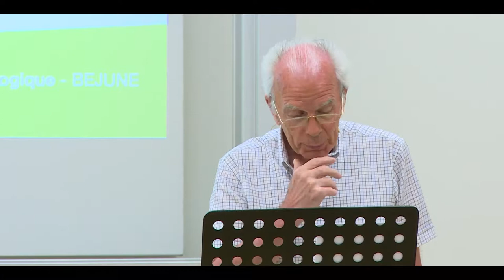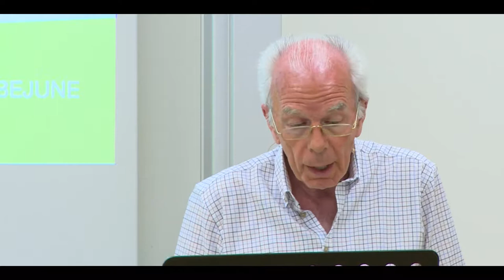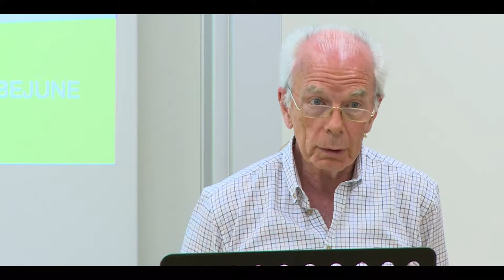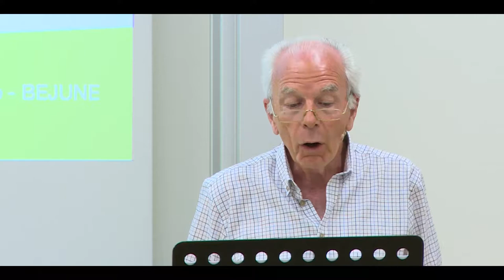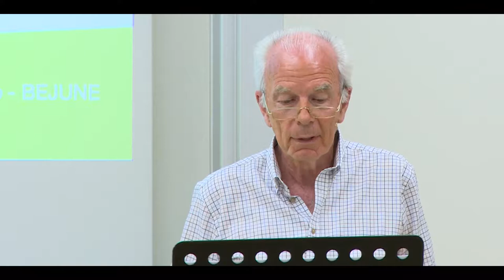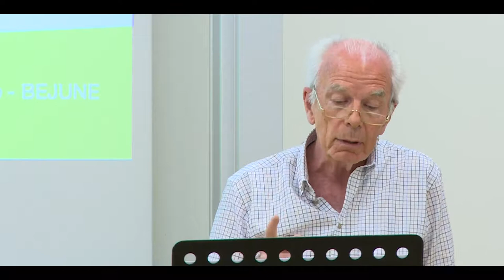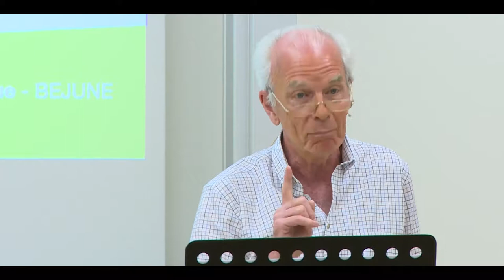J.- L. Dumortier "Les compétences interculturelles"